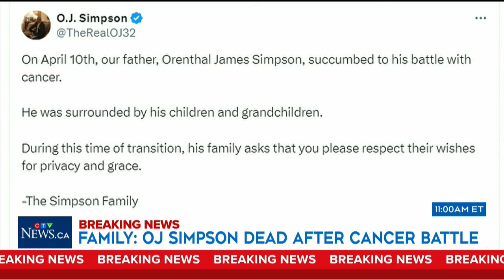Pop culture commentator discusses the life and legacy of O.J. Simpson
Pop culture commentator Richard Crouse shares his thoughts on the life and legacy following the death of O.J. Simpson.